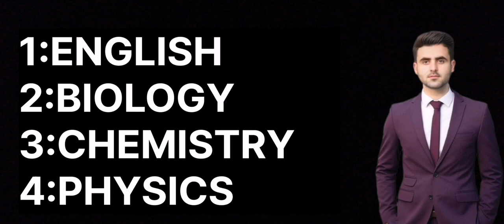AFNS TEST SYLLABUS BY |ADNAN ALI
In this video i explained about test syallbus of AFNS ( ARMED FORCE NURSING SERVICE) .

AFNS-TEST-SYLLABUS
nonverbal-test

Verbal intelligence test for PAF

Verbal test for PAF

Verbal reasoning questions for PAF
Verbal intelligence questions for PAF
Verbal intelligence test for GDP

Verbal test for GDP

Verbal reasoning questions for GDP
Verbal intelligence questions for GDP
Verbal intelligence test for PN cadet
Verbal test for PN cadet

Verbal reasoning questions for PN cadet
Verbal intelligence questions for PN cadet
Verbal intelligence test for PMA Long Course
Verbal test for PMA Long Course

Verbal reasoning questions for PMA Long
Course

Verbal intelligence questions for PMA Long
Course

Verbal intelligence test for PMA 154 long course
Verbal test for PMA 154 long course

Verbal reasoning questions for PMA 154 long
course

Verbal intelligence questions for PMA 154 long
course
PAF test preparation
Navy test predation

Verbal test for army

Verbal reasoning questions for army
Verbal intelligence questions for army
Verbal intelligence test for navy

Verbal test for navy

Verbal reasoning questions for navy
Verbal intelligence questions for navy
Verbal intelligence test for Pak navy
Verbal test for Pak navy

Verbal reasoning questions for Pak navy
Verbal intelligence questions for Pak navy
Verbal intelligence test for pak army
Verbal test for pak army

Verbal reasoning questions for pak army
Verbal intelligence questions for pak army